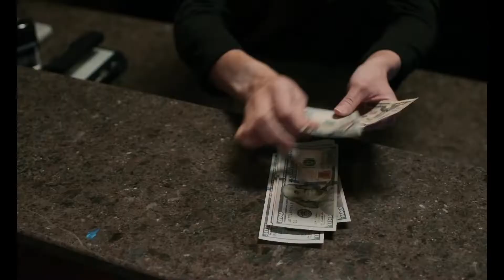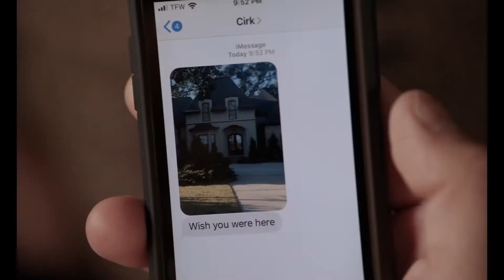El contador de cartas - Tráiler en castellano - (Película disponible en castellano en el canal) 👇👇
ℹ Sinopsis:

William Tell es un exmilitar y jugador profesional de póker. Su meticulosa vida se trastoca cuando se le acerca Cirk, un joven que busca ayuda en Tell para ejecutar su plan de venganza contra un coronel militar.

Fuente: FILMAFFINITY.

🔹️Título original: The Card Counter.
🔹️Director: Paul Schrader.
🔹️Género: Drama, acción, ejército, juego, póker.
🔹️Guión: Paul Schrader.
🔹️Fotografía: Alexander Dynan.
🔹️Productora: Coproducción Estados Unidos-Reino Unido-China; Focus Features, HanWay Films, LB Entertainment, Astrakan Film AB, Bona Film Group, Convergent Media, Enriched Media Group, One Two Twenty Entertainment. Distribuidora: Focus Features.
🔹️Reparto: Oscar Isaac, Tye Sheridan, Tiffany Haddish, Willem Dafoe, Bobby C. King, Alexander Babara, Marcus Wayne, Don Lay, Britton Webb, Hassel Kromer, Marlon Hayes, Justine Salas, Sherri Piper, Ekaterina Baker, Joel Michaely, Billy Slaughter, Amye Gousset, Calvin Williams.